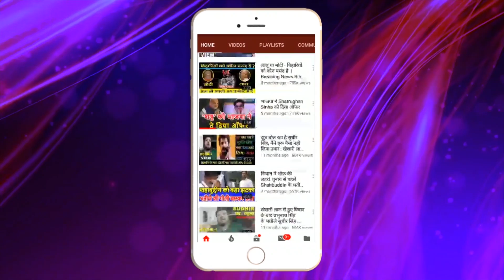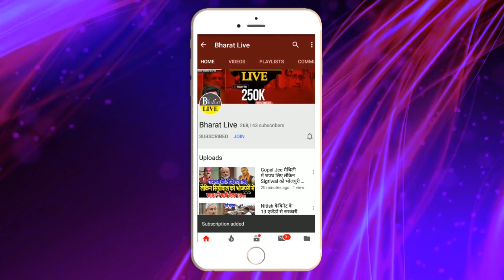Nitish ने मजबूर कर दिया Kushwaha को